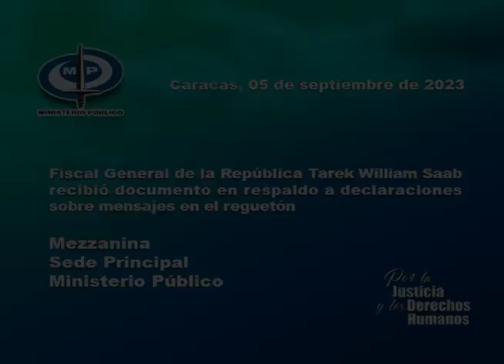En rechazo al reguetón, 200 artistas, músicos y periodistas entregaron documento al Fiscal General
5 de septiembre de 2023. Entre los firmantes que acudieron a entregar el documento se encuentran Cecilia Todd, Iván Pérez Rossi, Diego Silva Silva, Helena Salcedo, Armando Carías, Teresa Maniglia, Leonel Ruiz, Anahí Arismendi, Aldemaro Barrios, integrantes de los grupos Los Guaraguao y Madera, entre otros. El documento fue entregado al Fiscal General de Venezuela, Tarek William Saab.

USDT o Bitcoin (BEP20): 0xef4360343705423a24119205eeb1de2a10fd23f4

USDT (TRC20): TQJB86JZjF5Kt1C7f322aax4iyD6x65UcV

Petros: PFfDUW3cj1WD7cUPYg9MK2EtgG5nUgVzuc